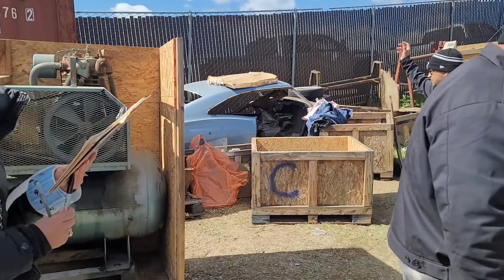Sylmar Abandoned Property Auction!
Having fun selling Abandoned Personal Property in Sylmar, CA.